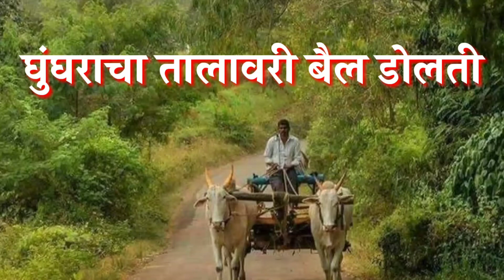ghunghra cha talavari bail dolati.lokgeet.marathi songs.